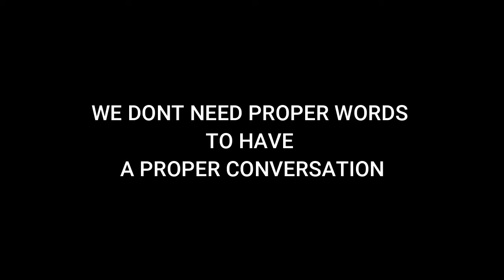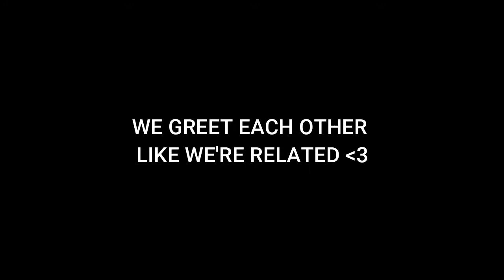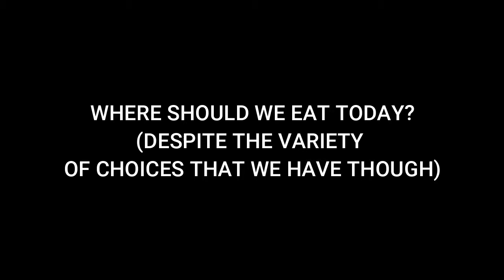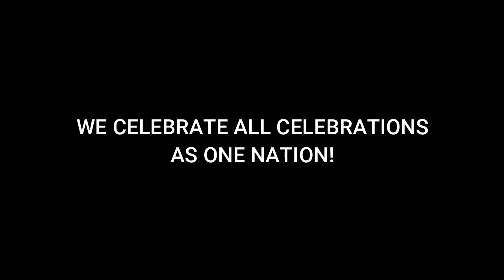MALAYSIAN 101(OFFICIAL LAX PARODY G47 VIDEO)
Here it is! Our parody video. Enjoy!